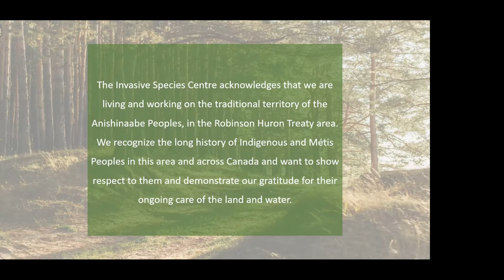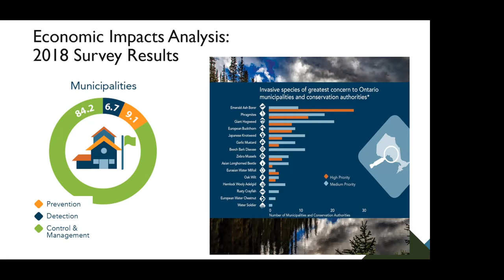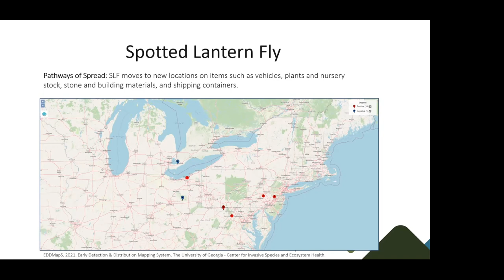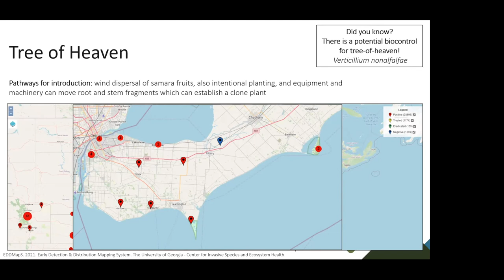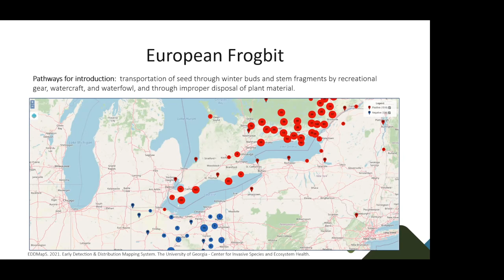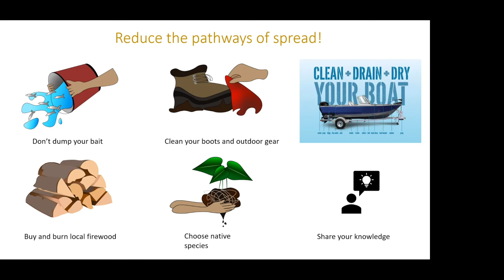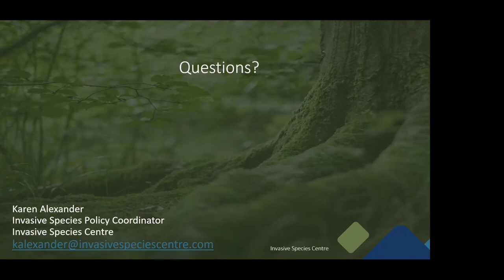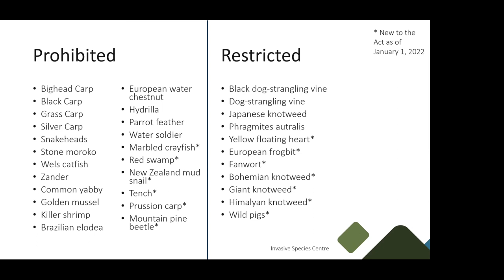Essex County Nature Meeting - Invasive Species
Karen Alexander discusses invasive species that affecting our area and what mitigation efforts are under way.